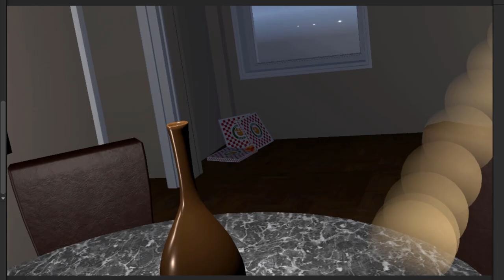Order Up Trailer - VR Jam 2023 Entry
"Order Up: Place it ASAP or It's a Wrap!" is an immersive VR experience where you, as the player, embark on a quest to place a special delivery order. Navigate through a house, decipher clues, and think quickly to avoid giving wrong answers inspired by classical point-and-click adventures. It's a race against the clock, and failure means starting from scratch.

This game aims to shed light on the challenges we face with the ever-increasing complexity of online ordering, especially the frustrations of two-factor authorization and personalized ads. Through a blend of humor and sarcasm, "Order Up" presents a lighthearted take on these issues while providing an entertaining experience.

While "Order Up" still has a few rough edges and unfinished elements, such as UI and performance optimization, it strives to engage players while accommodating those prone to motion sickness. I'm also exploring the potential of transforming this game into a Mixed Reality experience in the future.

I value your feedback and opinions. Every input is welcome as we work together to shape the future of VR gaming. Enjoy the game and place your order right in time ;-)